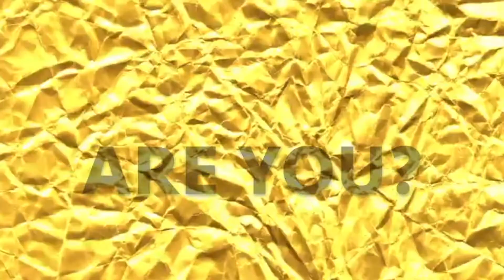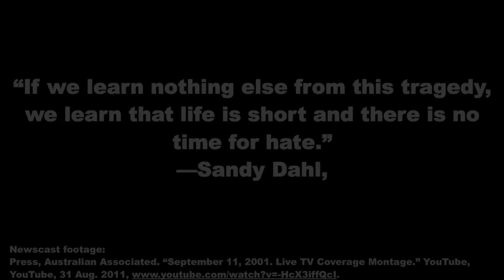Season 1 - Episode 3 (2019)